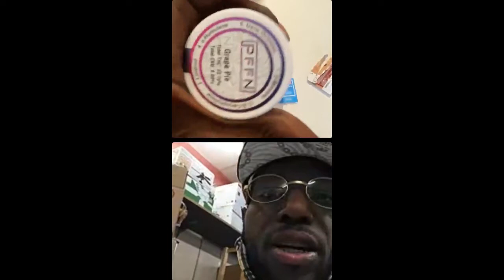TAY ROC SAY OFFICIAL WENT DUMB IN THE SECOND AND HE HAD TO FIGHT BACK | KINGS VS QUEENS 2